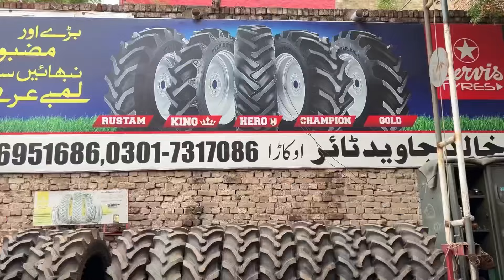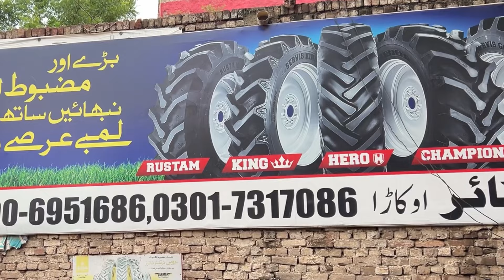ٹائروں کی نئی قیمتیں انڈیا اور ترکی کا ٹائر اچھا یا ہمارے لوکل ٹائر زیادہ اچھے ہیں مکمل معلومات